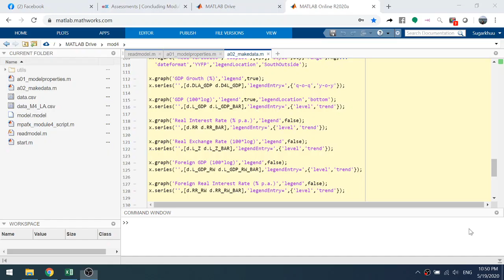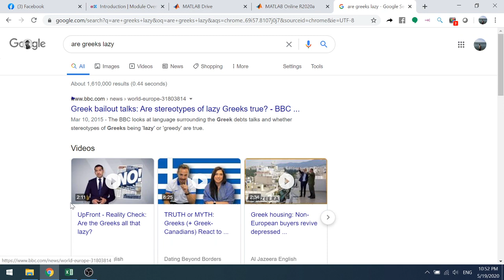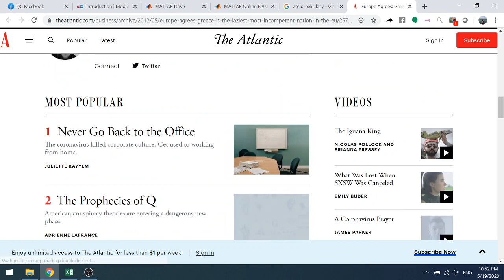Comment on MPAFx course on edX by IMF: Module 4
Here I give very short comments to the Module 4 (in Mongolian) as the module covers simple technical topics.